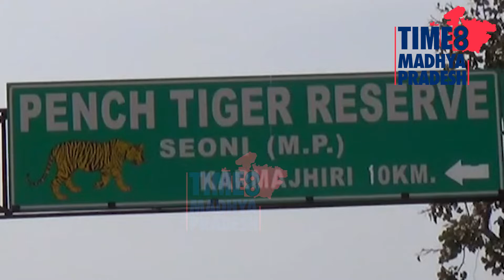TIME8 GROUND REPORT I पेंच टाइगर रिज़र्व में दिखा दुलर्भ 'ब्लैक टाईगर'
सिवनी।  पेंच टाइगर रिज़र्व में पर्यटकों और ग्रामीणों को दिखा दुलर्भ 'ब्लैक टाईगर'। विलुप्त माना जा रहा था 'ब्लैक टाईगर'।